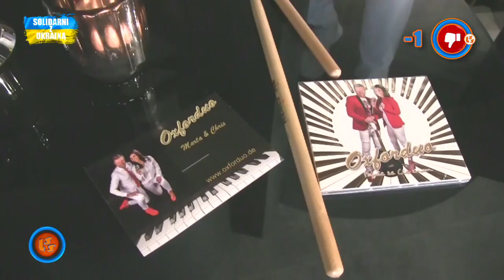Notowanie 737 cz. 4 - 29.05.2022r.